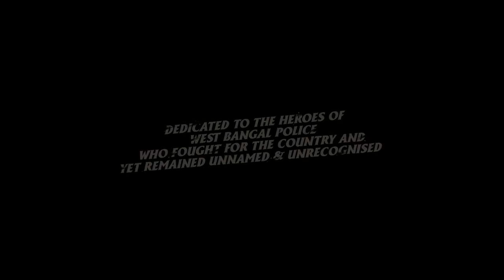Chase No Mercy To Crime Official trailer